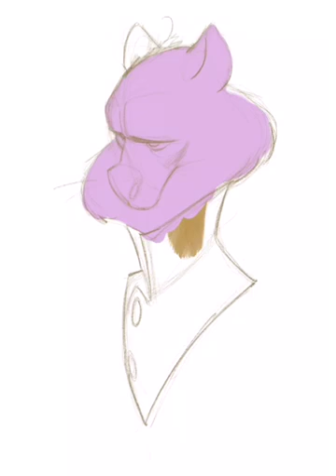iPad pro Procreate painting - Randy Bishop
I've really enjoyed my iPad pro so far. It's been a fun experience learning how to work in programs that I'm not used to and trying to get a handle on the different tools.
This painting was done yesterday whenever I had a spare minute which is why some of it can seem a little haphazard while watching. A few other people got hold of the iPad when I wasn't looking so you can see my wife practicing her signature and a few other people doing some quick scribbles if you pay close attention.